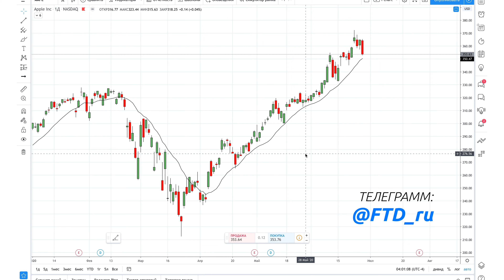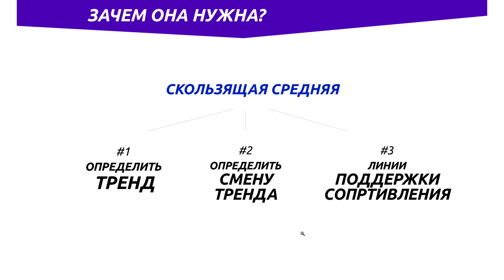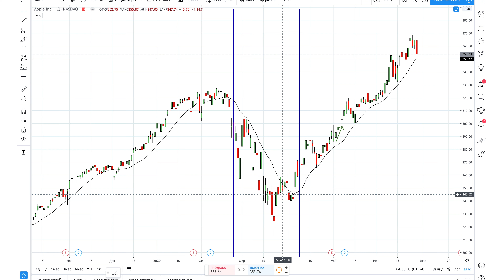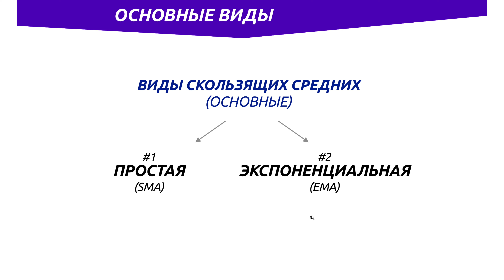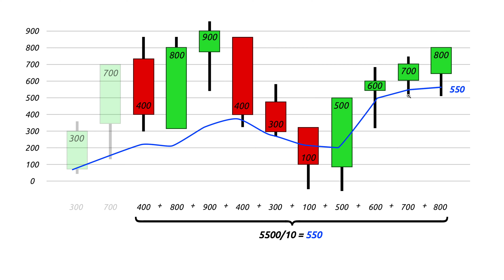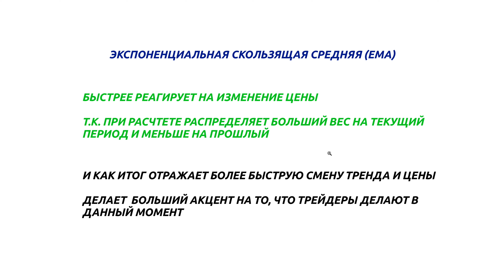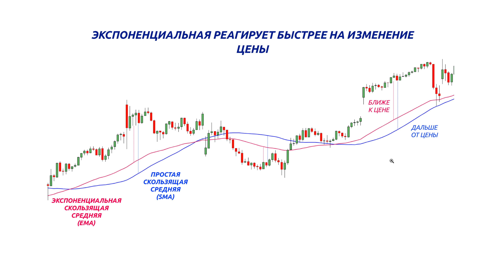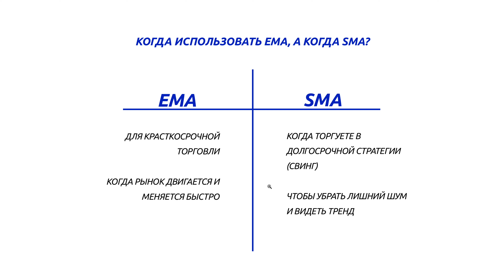Скользящая средняя. Экспоненциальная. (ПОЛНОЕ ОБЪЯСНЕНИЕ ДЛЯ НАЧИНАЮЩИХ)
В этом видео рассказывается базовая информация о скользящей средней, как она считается и почему она обязательно должна быть на вашем графике. (Часть 1)
Простая и экспоненциальная скользящая средняя

Часть 2 - как использовать скользящую среднюю, чтобы зарабатывать на рынке акций